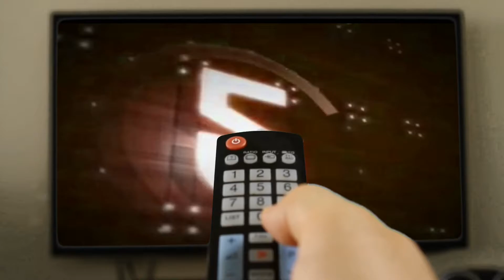WWE2K18 GAMEPLAY: Entrance Brawl: Sensational Sherri VS. George "The Animal" Steele [incl. Mods]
This is only a Short Intergender Entrance Brawl
❗❗❗ CURRENTLY I DO NOT ACCEPT NEW WISHMATCHES ❗❗❗  I am fully booked with Requests until March.
❗❗❗ AKTUELL AKZEPTIERE ICH KEINE NEUEN WUNSCHMATCHES ❗❗❗ Ich bin mit Anfragen bis März ausgebucht.
⭐NOTE⭐
⭐ANMERKUNG⭐
► INTERGENDER ENTRANCE BRAWL (1 VS 1)
► Sensational Sherri VS. George "The Animal" Steele
► PC Version including the following Modifications:

• «GEORGE STEELE» Sorry. This Mod is no longer available. The Creator of the Mod does not want any further Availability. I promised not to pass the Mod on either. Sorry, I can't help you if you want the Mod.

• «SENSATIONAL SHERRI» Mod was imported by me and created by tomwearsglasses